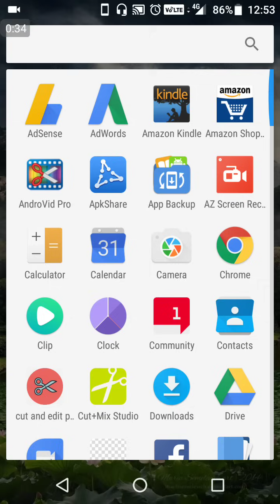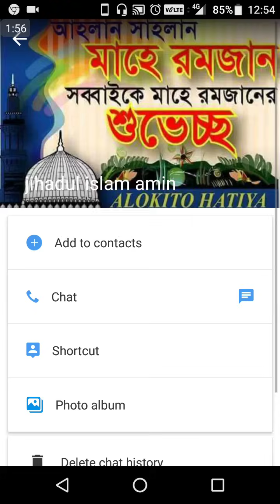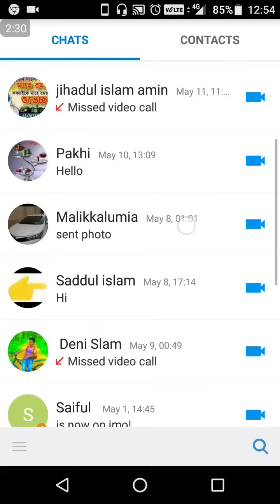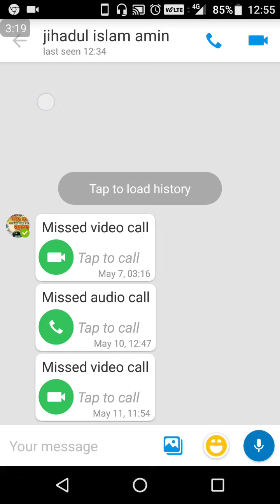ইমু থেকে যারা সুন্দরী মেয়েদের নাম্বার বের করতে চান তারা ভিডিওটিতে দেখুন imo bangla tips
এই ভিডিওটিতে আমরা দেখিয়েছি ,ইমু থেকে যারা সুন্দরী মেয়েদের নাম্বার বের করতে চান তারা ভিডিওটিতে দেখুন আসল সত‍্যটা কি।কিভাবে আপনারা ইমু থেকে মোবাইলে যেকোন নাম্বার বের করবেন? আপনারা যখন সে চেষ্টা করবেন তখন যে সমস‍্যার কথা জানবেন সেটা দেখানো ও বলা হয়েছে।দেখে নিন আসল সত‍্য কাহিনী।

আমাদের চ‍্যানেলের পপুলার ভিডিওগুলি দেখতে ক্লিক করুন

সকল ইমু (imo) ব‍্যবহারকারী এখনই ভিডিওটি দেখে সাবধান হয়ে যান ও বিপদ থেকে বাঁচুন imo bangla tips

কিভাবে অন্যের Call Details বের করবেন | How To Get Call Details Of Mobile Number | Call Log

যে কোন ফোনের কল ডিটেলস্ বের করুন মাত্র 5 মিনিটে |How to get call details of any number